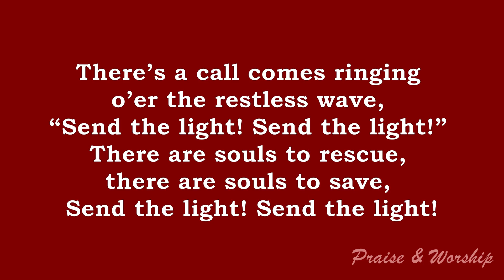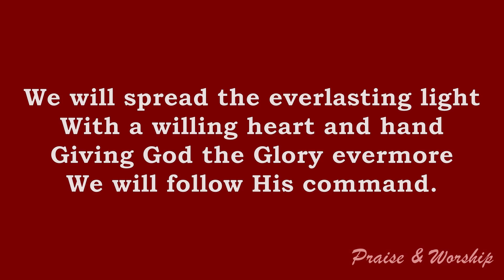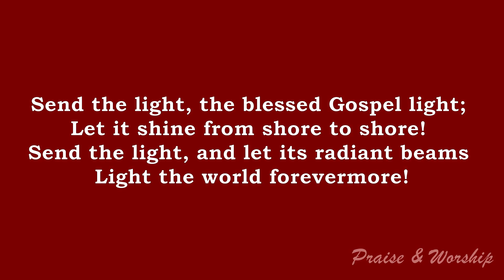Send the Light - Praise & Worship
There’s a call comes ringing o’er the restless wave,
“Send the light! Send the light!”
There are souls to rescue, there are souls to save,
We will spread the everlasting light
With a willing heart and hand
Giving God the Glory evermore
We will follow His command.

Send the light, the blessed Gospel light;
Let it shine from shore to shore!
Send the light, and let its radiant beams
Light the world forevermore!

Let us not grow weary in the work of love,
Let us gather jewels for a crown above,